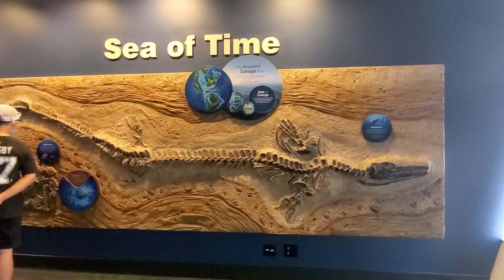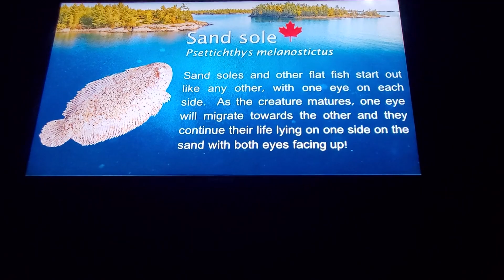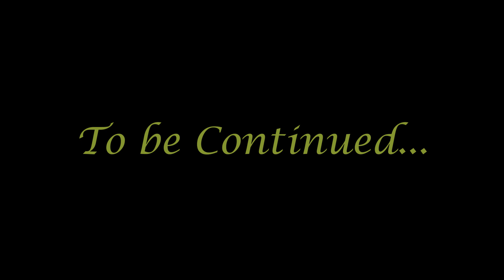Our First Vacation in Canada | Exploring Toronto | Vacation Series 2021 Episode 1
This video will cover our experience of visiting Toronto for the first time. We visited VCN tower and aquarium on our first day and had a lot of fun. I hope you enjoy the video.